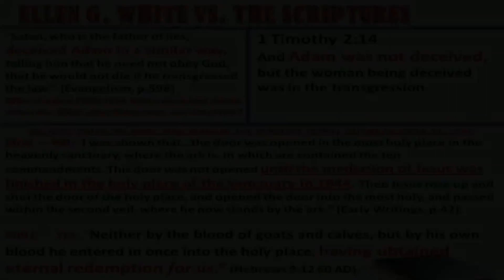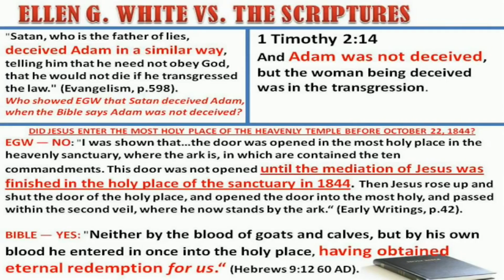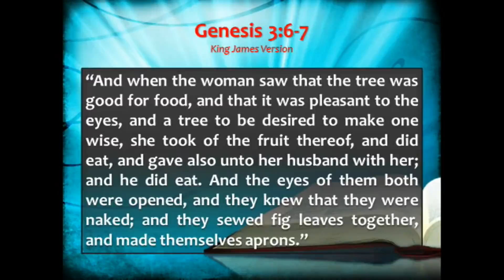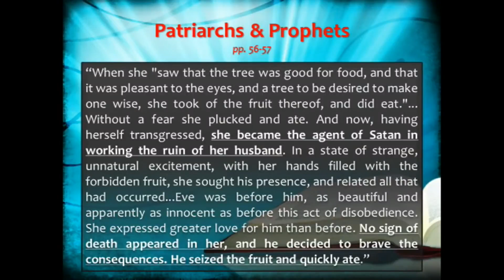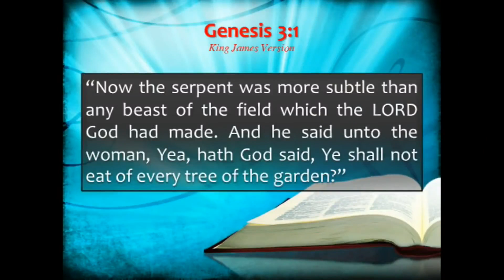1 Timoteo 2:14: Sinalungat ba ito ni Mrs. White ng sabihin niya na "Adam was deceived"?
"ANSWERS TO YOUR BIBLE QUESTIONS"

Every Sunday 5:30-6:30 pm@DWBL 1242 Khz AM band